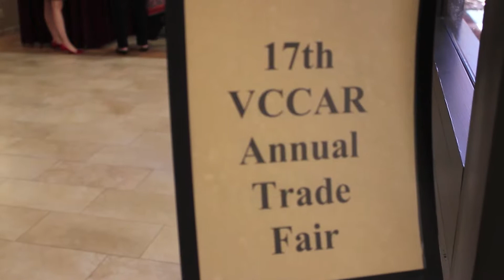VCCAR Trade Fair Oxnard California Realtors and Asscociates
Ventura County Coastal Association of Realtors (VCCAR) Trade Fair Oxnard Courtyard Marriott Hotel California Realtors and Asscociates making new real estate contacts and enjoying good food and good people. :)